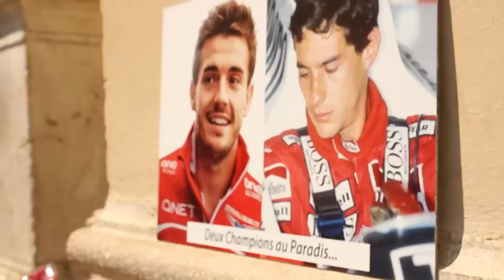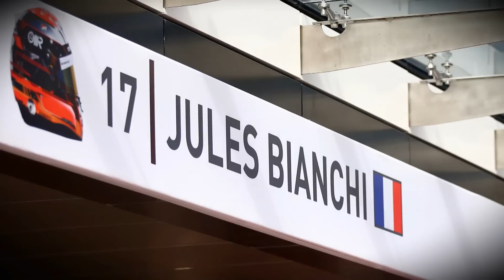Emotionaler Abschied von Jules Bianchi | Sebastian Vettel, Lewis Hamilton und Nico Rosberg in Nizza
Sebastian Vettel, Nico Rosberg, Lewis Hamilton, Alain Prost – alle kamen nach Nizza, um Abschied von Jules Bianchi zu nehmen. Der Marussia-Pilot starb mit nur 25 Jahren.